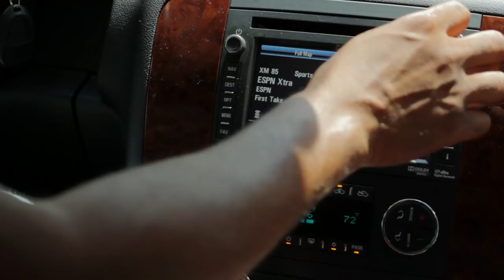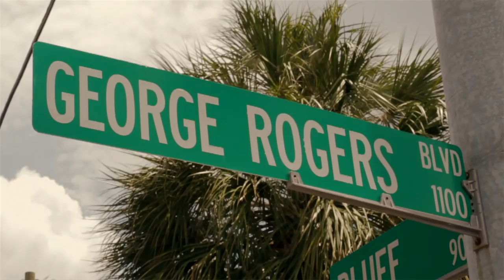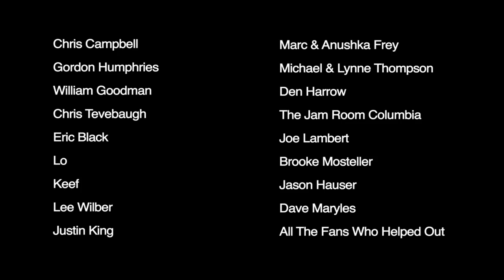Ride For My Team (Forever to Thee) starring Marcus Lattimore, George Rogers & Darius Rucker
Get "The Gamecock Mixtape" music, and the "Gamecock Swag" t-shirts

This video is not officially endorsed by the University of South Carolina